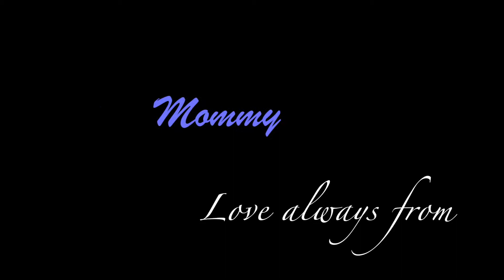1-21-15 Happy 9th Birthday Jax!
Jax Joseph Poetker 9 years old.
Happy Birthday buddy!